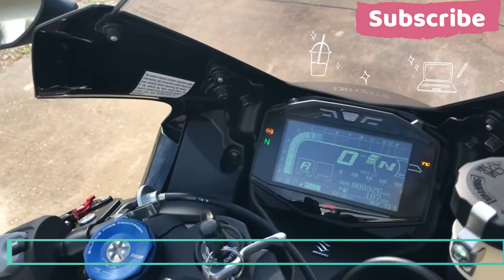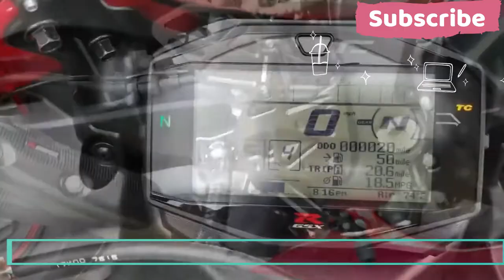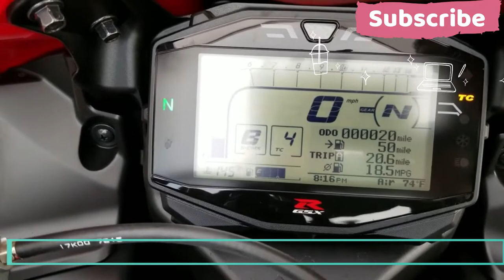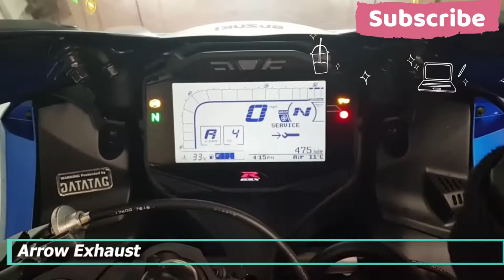Dream Bike Suzuki gsxr 1000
This video is made by best videos of these bike on youtube.

Above all are the owners of these Copyrighted Videos.